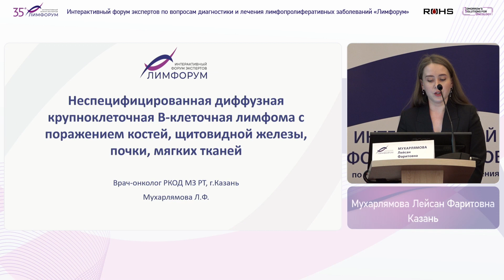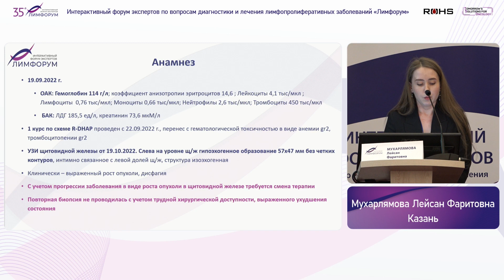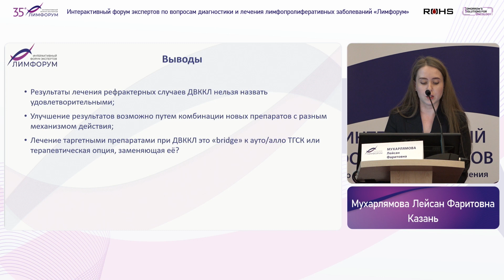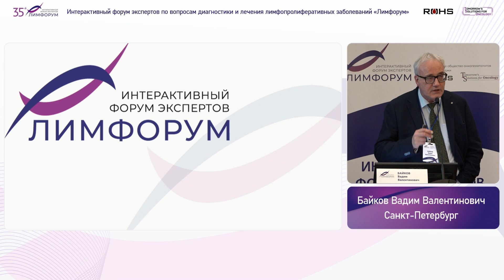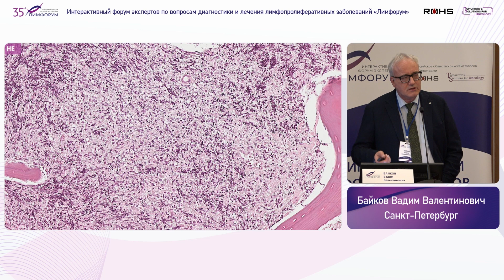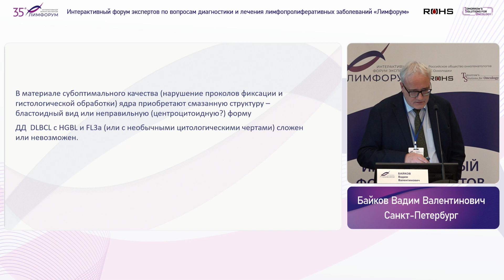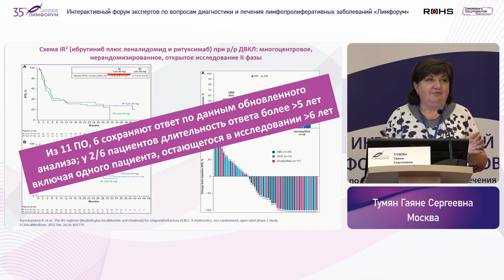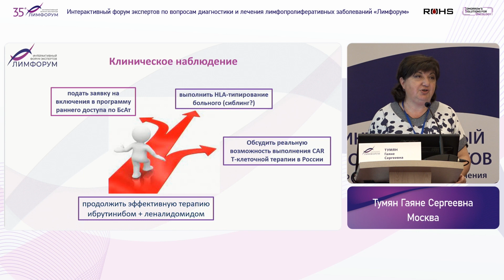Лимфорум 24 Клинический случай 6